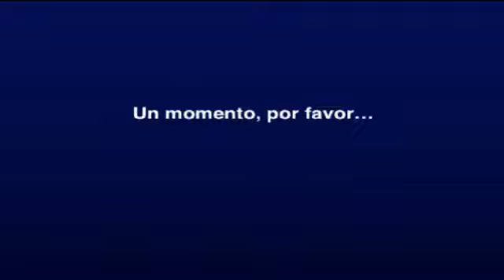Viva 31 de julio - Ejercicios